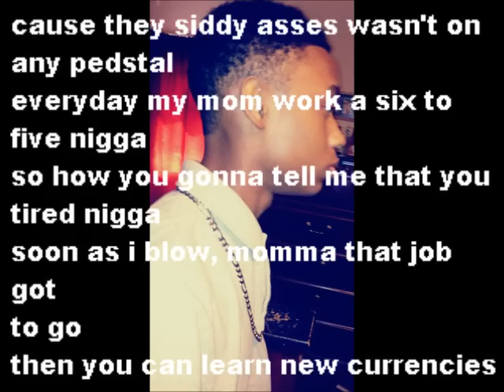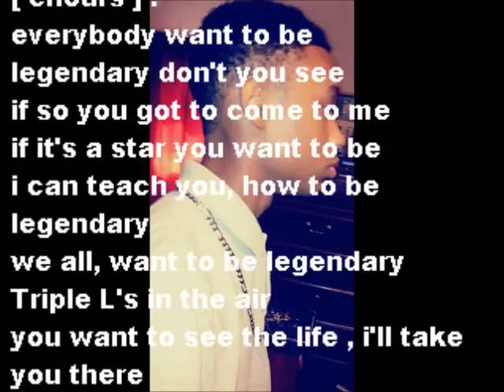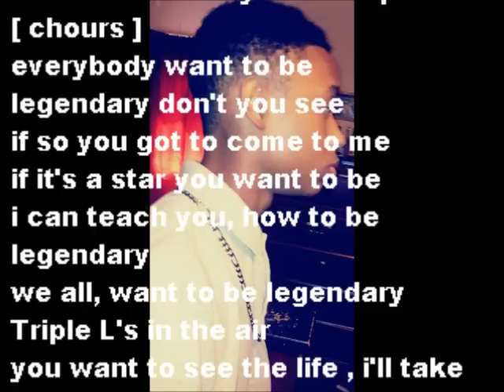Triple L's x Daken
Produced by Aftertouchbeatz